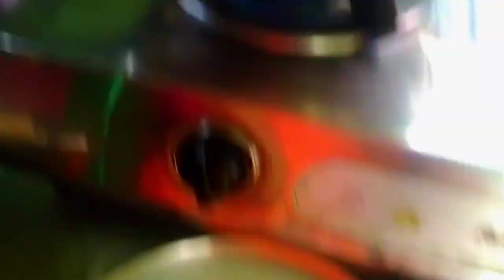কালিপূজায় সারাদিন কি ভাবে কাটালাম